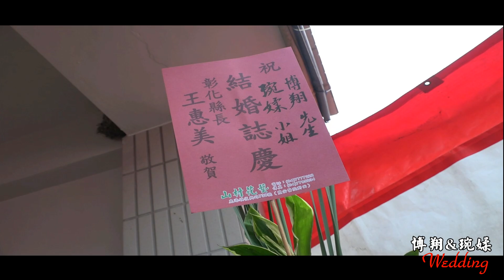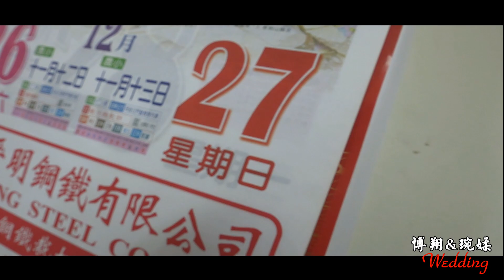新銘錄影工作室 婚禮紀錄 博翔&琬媃 幸福婚禮紀錄 婚禮錄影 精華版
誠摯的感謝新郎博翔 聘請 新銘錄影工作室作為當日幸福婚禮紀錄

攝影師:小臣再這邊祝福 博翔&琬媃 牽手一世．相愛一生^^

＊新銘錄影工作室＊ＦＢ粉絲團連結